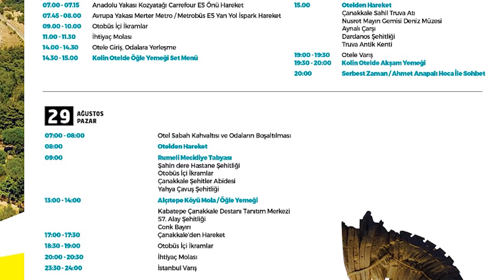YANGIN ÜZERİNDEN OPERASYON MU YAPILIYOR? | Aksi Tarih, Ahmet Anapalı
Aksi Tarih'in bu bölümünde ülkenin heryerini saran orman yangınlarının siyasete alet edilmesini ve tarih boyu Osmanlı'da çıkmış olan yangınları konuştuk. Özellikle HelpTurkey denilerek, kasti veya yanlışlıkla ülkemiz var olan gücünü kullanamıyormuş gibi gösteriliyor. Ateşin çocukları denilen terörist grup ne yapmaya çalışıyor ve kim bunlar? Osmanlı'da çıkan yangınlar ne kadar büyüktü? Osmanlı'da yangın nasıl önlendi? Abdülhamid Han'ın muhteşem zekasıyla yangınlara bulduğu çözüm neydi? Recep Tayyip Erdoğan yangın üzerinden neden hedef alınıyor. Hepsinin ve fazlasının cevabı Aksi Tarih'in yeni bölümünde.

-EN ÇOK İZLENEN VİDEOLARIMIZA AŞAĞIDAN ULAŞABİLİRSİNİZ.